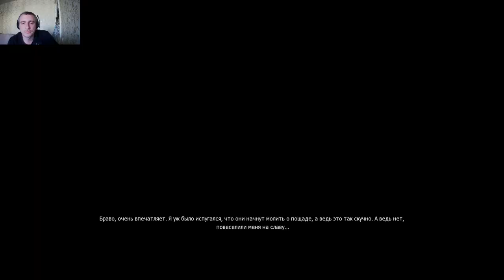The Witcher.Gold Edition.#14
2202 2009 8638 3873 КАРТА
Под управлением игрока предстает главный герой литературного мира Сапковского — ведьмак Геральт из Ривии. Действие игры разворачивается после событий саги о ведьмаке — еле оставшись в живых, Геральт впадает в амнезию и вынужден заново учить своё ремесло. Игрок восстанавливает потерянный опыт главного героя, сражаясь с человеческими противниками и монстрами. В то же время перед ним ставится моральный выбор, от которого зависит дальнейшая судьба игрового мира.
В процессе прохождения игроку много раз предстоит сделать выбор дальнейших действий, который может сильно повлиять на сюжет. Последствия выбора периодически показываются в виде флешбэков.